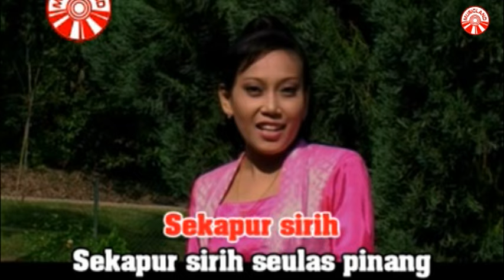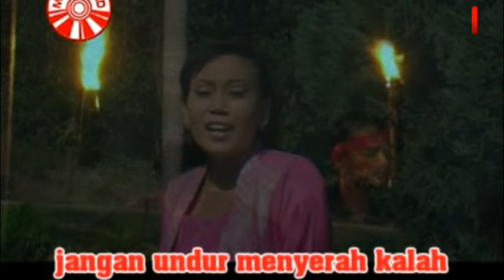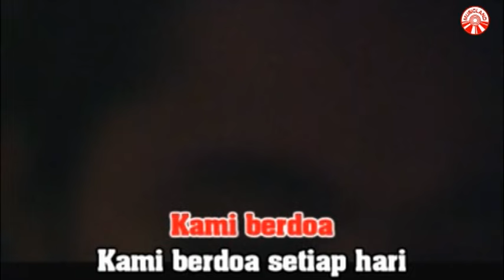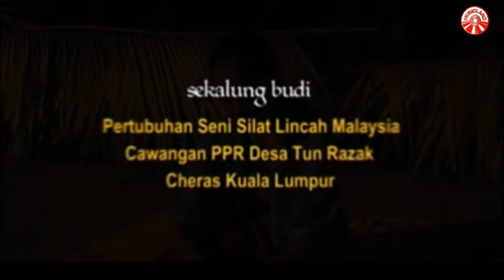Zurin Aniza - Sekapur Sirih Seulas Pinang [Official Music Video]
Zurin Aniza - Sekapur Sirih Seulas Pinang

U Mobile ColourTones -- Taip CT xxxxxx & hantar ke 28118

Album : Voc - Song Name